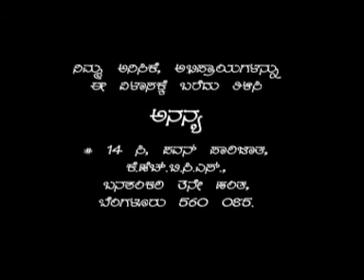Manthana Episode 203